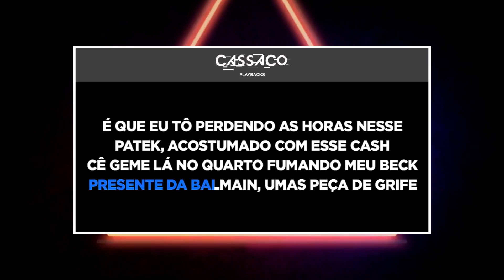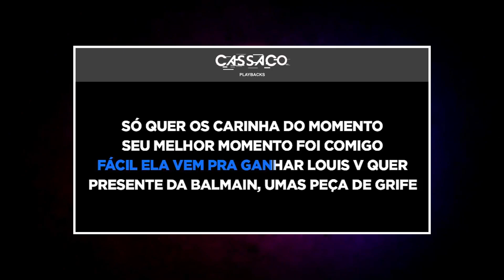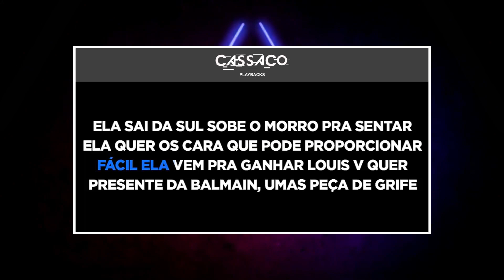PLAYBACK - PEÇAS DE GRIFE - TOM FEMININO - LIPE LUCENA (KARAOKÊ)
Quer adquirir o VS LR/Multipista?

Apresento a vocês TMX Audio Store a número um 1° do Brasil
A loja parceira do canal onde você vai encontrar os melhores produtos para deixar ainda mais o seu show mais lindo,
São vários produtos como cortinas de camarim, tapetes vulcanizados, credenciais, camisas e muito mais...

Corre lá e adquira os melhores produtos do mercado com o melhor preço do Brasil!